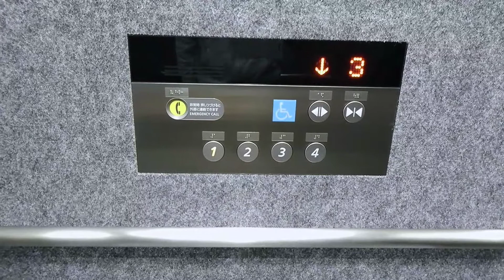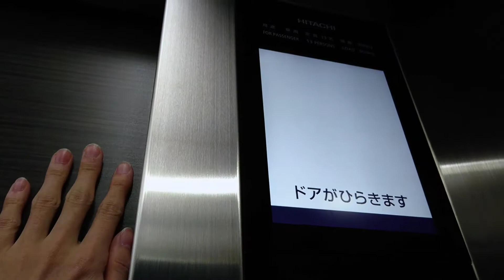【バグ修正】ガーデンテラスのエレベーター(リテイク)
八戸市六日町にあります。
メーカー：日立
機種：6世代アーバンエース
定員：13名
積載：900kg
ドアセンサーのバグはどうやら修正された模様